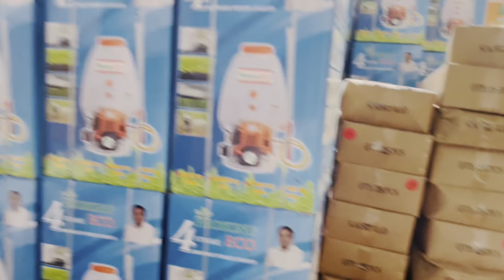राजा भाई ने खोल दिया भंडार।